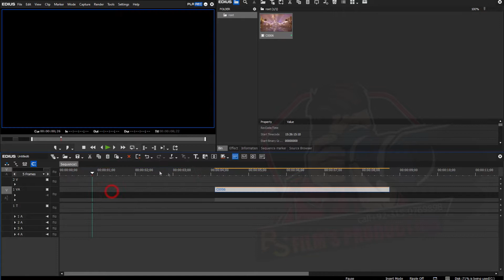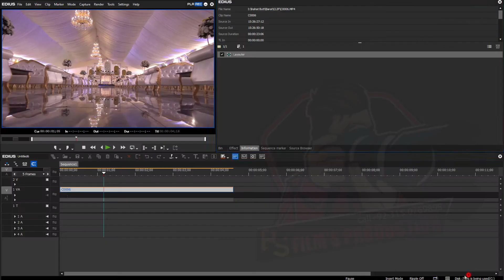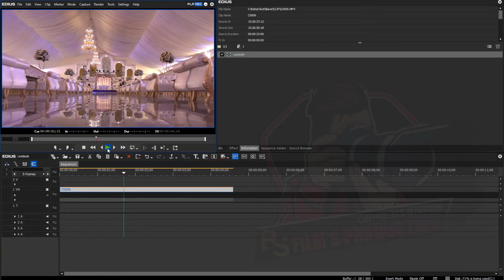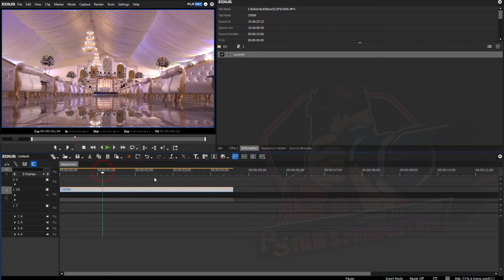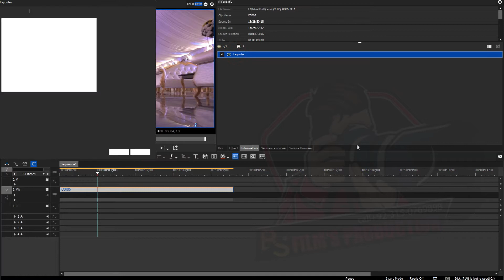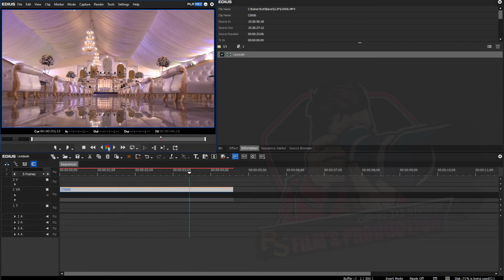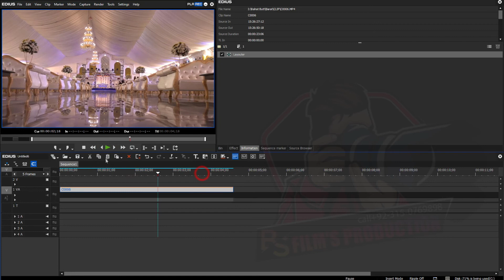vertigo stretch effect edius | Course Urdu/Hindi Class 23 part 06 | BS Film's Prodcution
Hey Everyone! Here's Class # 23 Part 05
How to use Vertigo Stretch Effect on your Layouter Tool

Here's the complete playlist of EDIUS Training so far, I suggest, if you are new to EDIUS  you should watch whole playlist from the beginning

Here's the complete playlist of DaVinci Resolve  Training so far, I suggest, if you are new to DaVinci Resolve   you should watch whole playlist from the beginning